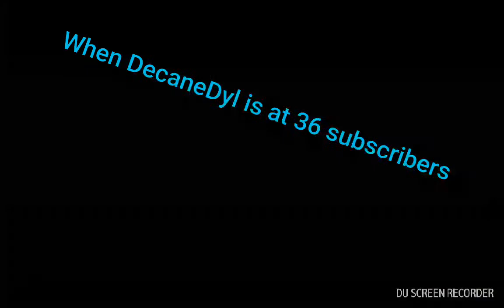When DecaneDyl is at 36 subscribers